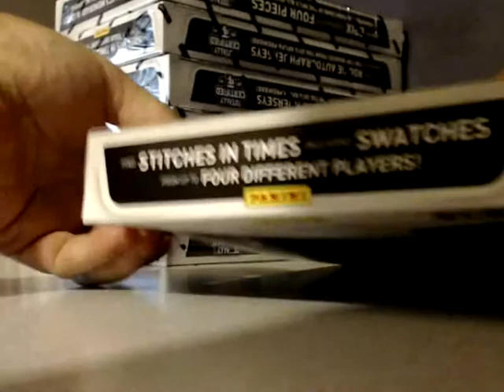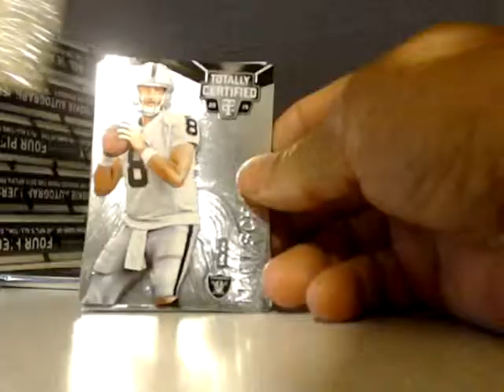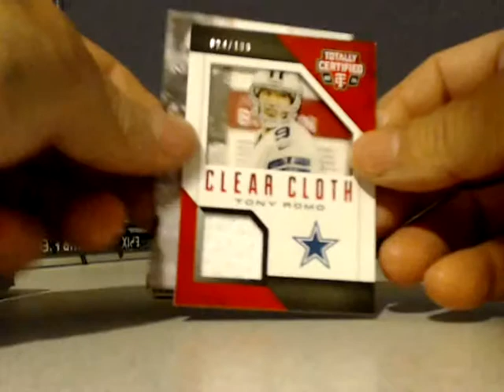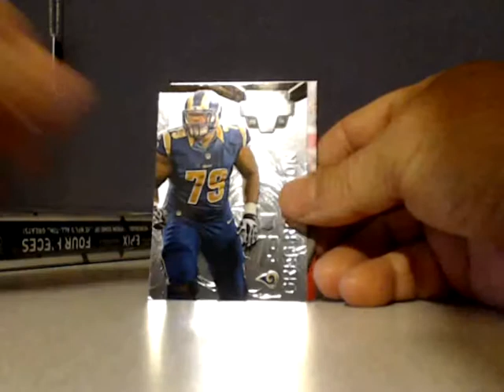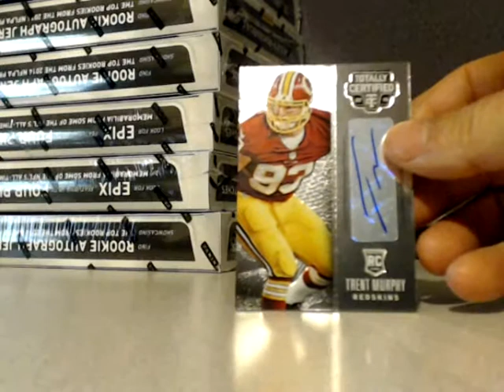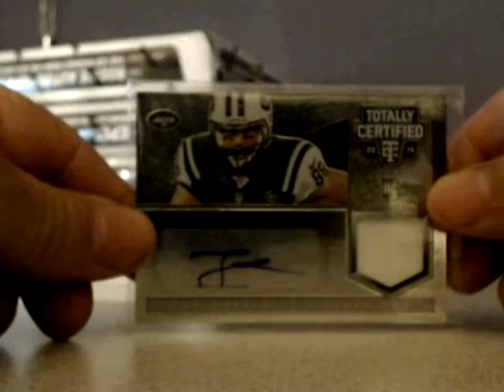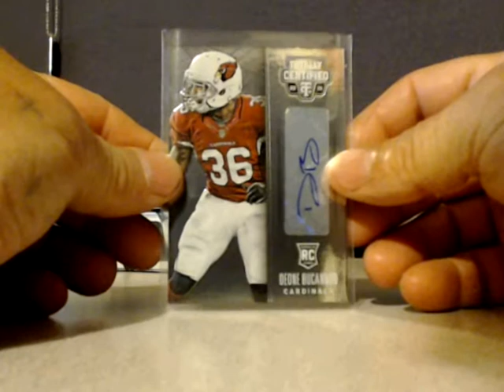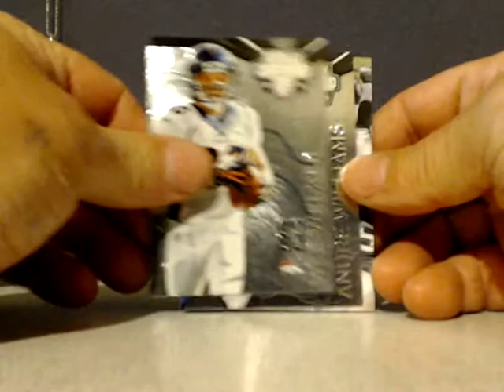Totally Certified Case Break 8-30-15